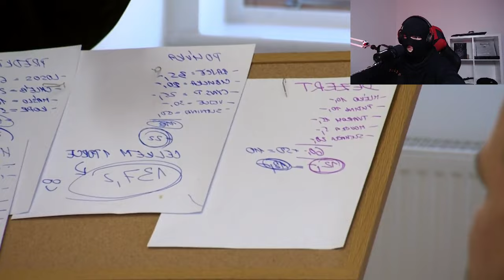SATNADY V PROSTŘENO!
Simulace...